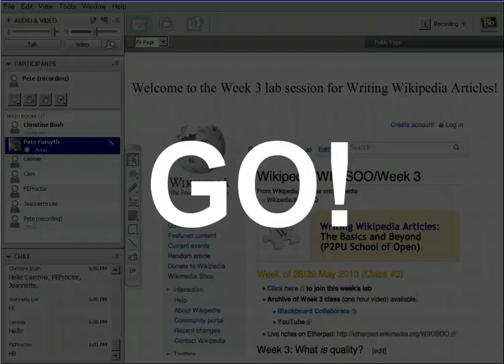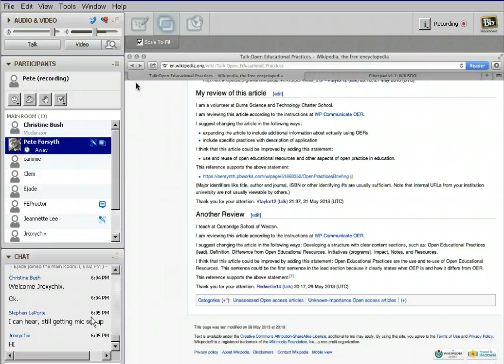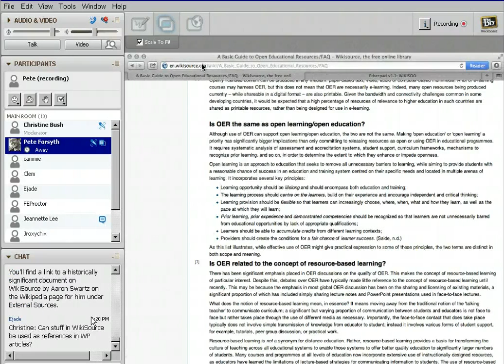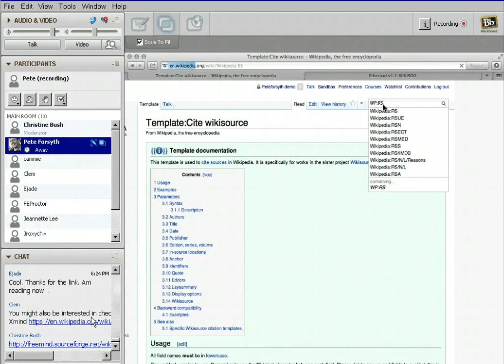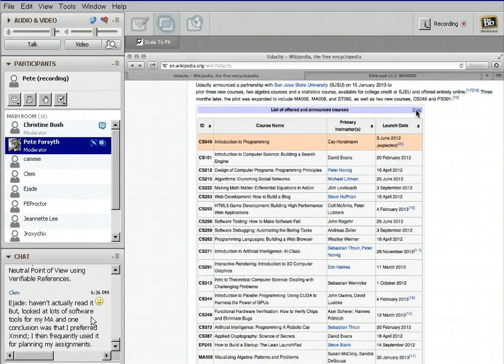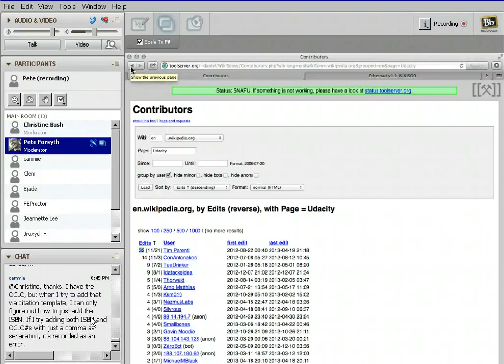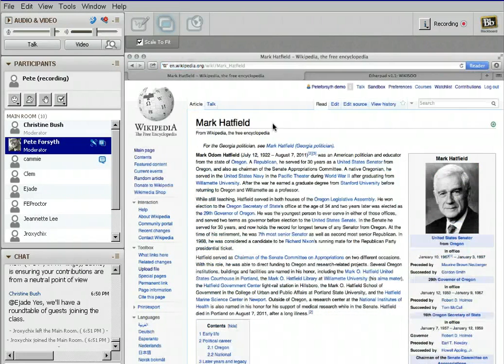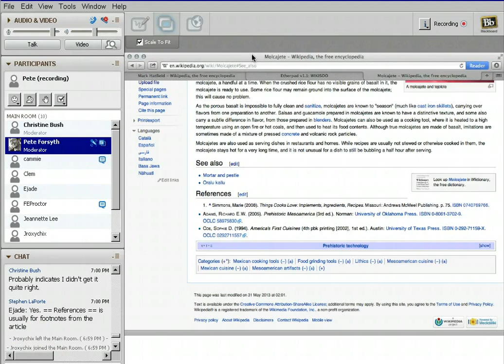Lab session, week 3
This is the lab session from Week 3 of the Writing Wikipedia Articles course offered through the School of Open (WIKISOO). Guest Stephen LaPorte introduced the related project WikiSource.